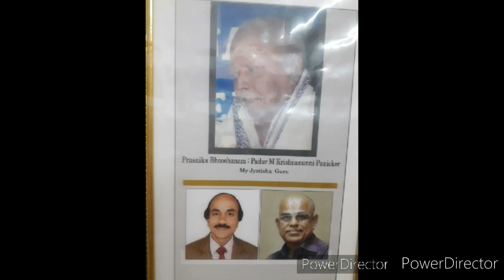SwasthiPunyaha ShuddhiPunyaha PunyahavachanaMantra SarvaSuddhiJapa PunyahVachan PavamanaSuktam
By Dr Sastrigal and Team at SAPS Coimbatore
 Punayaha mantras generally known as Pavamana Suktam is a very powerful chant from the Vedas that invokes the energy or tattva that purifies the space and environment. These mantras remove negative influences, Vastu defects and black magic, and they purify the place or surroundings. The mantras are chanted with clear pronunciation in the proper Vedic intonation, and at a slow speed which makes it ideal for meditation. One can just close their eyes, relax their mind, and listen to the mantras - it purifies one's mind, and meditation happens effortlessly.